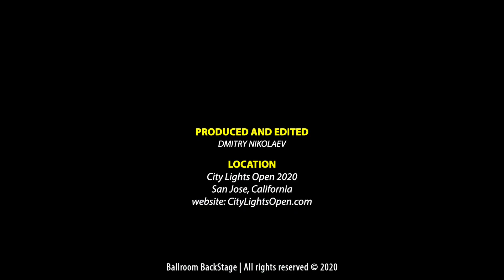Strategies During Practice. Daniel Lee Tran and Yumie Honkura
City Lights Open 2020. Interview with Daniel Lee Tran and Yumie Honkura
January 23rd-26th, 2020

About Ballroom BackStage NEWS - Featuring entertaining insights and exclusive interviews with ballroom dance professionals and Pro-Am . Watch original episodes like arrivals of dance professionals, dress reveals, daily recaps, night practice, red carpet, discussions and of course interviews and dancing.